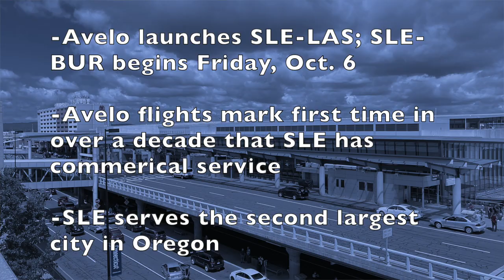NEW Commercial Air Service Returns After Decade Long Absence in Oregon's Capital: Pips Planes Routes